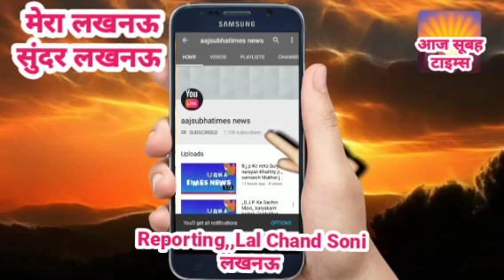देखो लखनऊ का नजारा कितना सुंदर अपना राजधानी लखनऊ सुबह सुबह का एहसास सैर करते हुए सभी हित मित्र